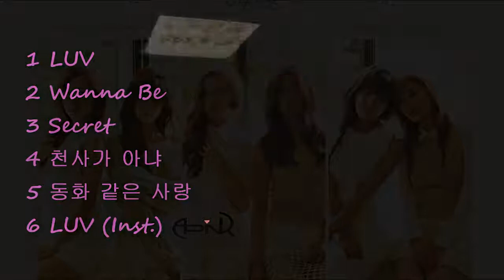Apink (에이핑크) - Pink LUV (Full 5th Mini Album)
Apink (에이핑크) - Pink LUV (5th Mini Album)

01. LUV
02. Wanna Be
03. Secret
04. 천사가 아냐
05. 동화 같은 사랑
06. LUV (Inst.)

Property of ACUBE Entertainment & LOEN Music. Please credit if you use these,support them by buying an original album.